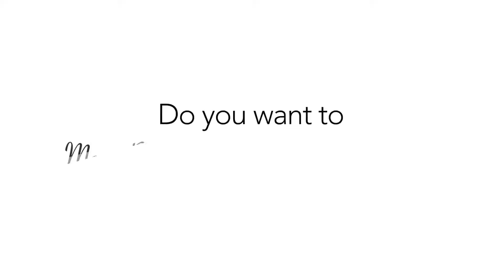How Much Protein Should I Have? | Stowe Training Systems | Personal Trainer Austin Texas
Personal Trainer in Austin Texas helps alleviate joint pain in just 8 weeks.  See Personal Trainer Testimonials here.